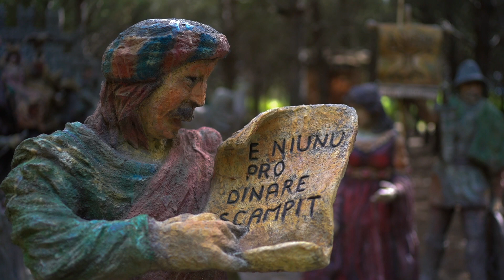Ambient Guitar 36 // Museum [Parco Artistico Gianni Argiolas | Dolianova]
AMBIENT MUSIC GUITAR SESSION XXXVI - Museum #3
Parco Artistico Gianni Argiolas | Dolianova | Sardinia

Song: CANVAS
Artist: PERRY FRANK
Inedito 2019

Song written and performed by Perry Frank

Recorded Live at Parco Artistico Gianni Argiolas | Dolianova | Sardinia
with a Zoom H2n Recorder (ambience sounds) and two SM57 connected to TASCAM Porta 02 MKII Multitrack Recorder
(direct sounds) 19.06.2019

THANKS TO:
Gianni Argiolas
For his infinite kindness and genius

THANKS TO BAREFOOT BUTTONS
On my pedals the fantastic Barefoot Buttons.
PERRY FRANK is officially endorser of BAREFOOT BUTTONS.

THANKS TO COVENANT CABLES
PERRY FRANK is officially endorser of COVENANT CABLES.

Amplifiers: Orange 35 Crush Pix in stereo set

My pedalboard:
- Tc Electronic Mini Polytune
- MXR Mini Dyna Comp
- Ibanez Mini TS9
- Mooer Pure Boost
- Electro Harmonix MEL9
- Electro Harmonix Nano POG
- Zcat Pedals Hold-Reverb
- Strymon Mobius
- Zcat Pedals Stereo Big Reverb TI
- Chase Bliss Audio Dark World
- Strymon Timeline
- Strymon BigSky
- Tc Electronic Ditto X4

AMBIENT SESSIONS: An ambient session is a moment captured in space and time. I use to record it with my Zoom H2n to catch everything in that moment.
This time I used two SM57.
The mics are connected to a TASCAM Porta 02 MKII Multitrack Recorder.
All you can hear is exclusively live and belongs to that moment in time. This is my way to create my ambient music.
Hope you'll enjoy ambient lovers.